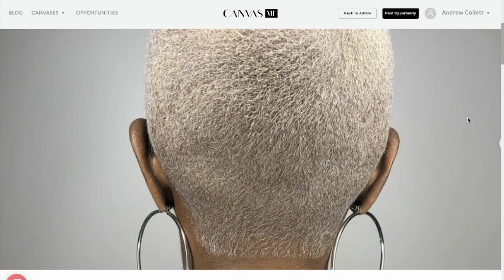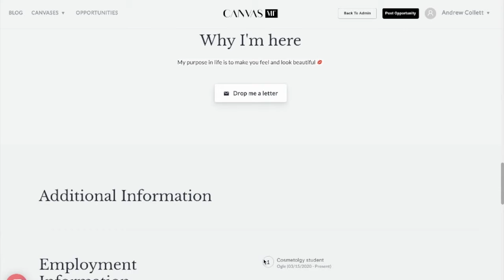Canvas Me Mentorship Winner Announcement - Kat & Andrew Collett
Watch as Matt Martinelli, co-founder of Canvas Me announces the Kat and Andrew Collett Mentorship Winner.

Kat Collett, @katkolors, is owner of With Love salon (@withlovesalon),  and Schwarzkopf Ambassador.

Andrew Collett, @buzzedandfaded is owner of With Love Salon, Pulp Riot Educator, and Donna Bella Hair Ambassador.

Kat and Andrew are touring 7 cities hosting the With Love Tour and looking to mentor someone at each stop. Tune in as Matt, Co-founder of Canvas Me announces the winner of the With Love Tour Canvas Me Mentorship.